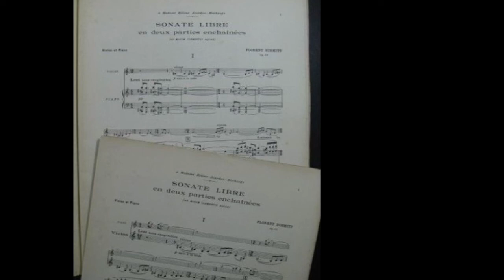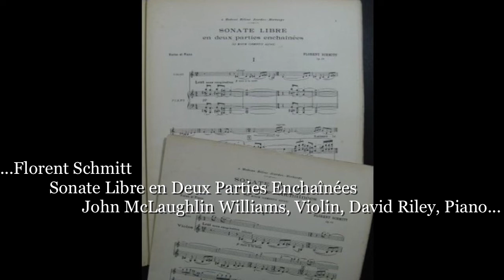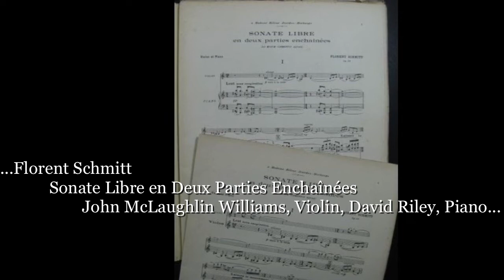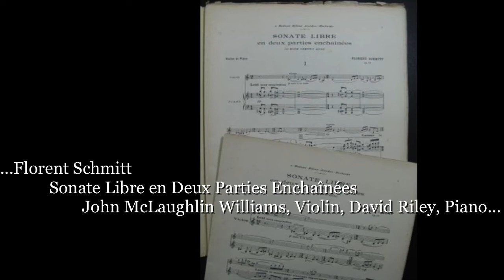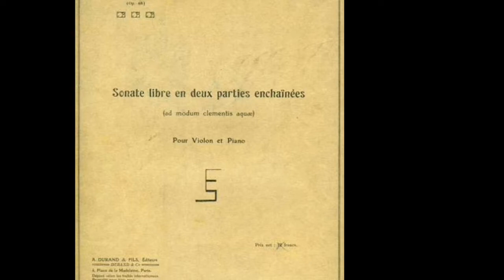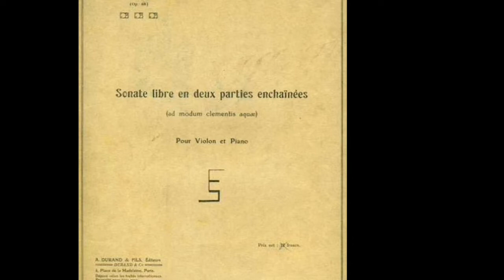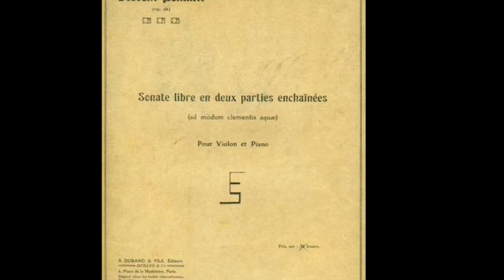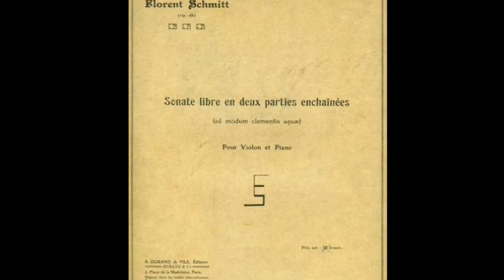Florent Schmitt: Sonate Libre en Deux Parties Enchaînées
Florent Schmitt
Sonate Libre en Deux Parties Enchaînées (ad modem clementis aquae)
John  McLaughlin Williams, Violin
David Riley, Piano

Florent Schmitt's Sonate Libre is not just a great French violin sonata; it is among the very greatest violin sonatas in the repertoire. The title translates as "free sonata in two linked parts (in the manner of peaceful water) but as was Schmitt's wont, the title is also a play on words. It is a kaleidoscopic work that is extremely demanding of its performers. This is a live performance and pianist David Riley plays spectacularly. Phillip Nones has written sagaciously about this work and many other compositions by Schmitt at the Florent Schmitt website. Please consult the links below for a fascinating journey into the Sonate Libre and beyond.